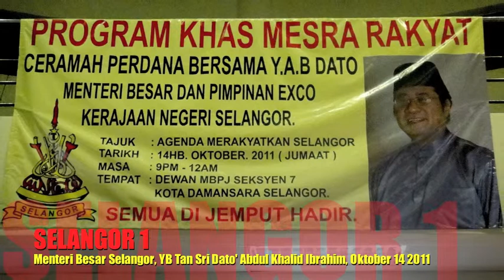Khalid Ibrahim Speaks Part 1/3, Kota Damansara, 14 October 2011 (in Malay)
Part 1/3
Selangor Chief Minister Khalid Ibrahim speaks about the progress achieved by his Pakatan Rakyat government the past 3 years and 8 months since taking over the State government on 8 March 2008. He also outlines Pakatan Rakyat's vision of taking over Putrajaya in the next election.